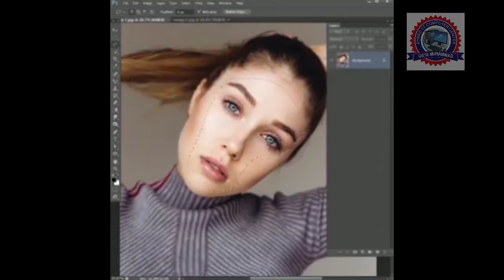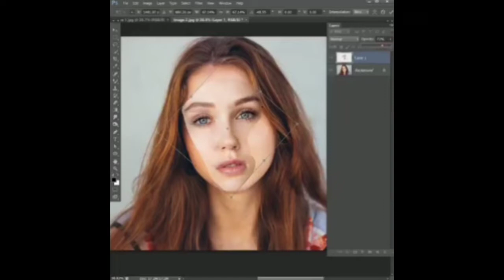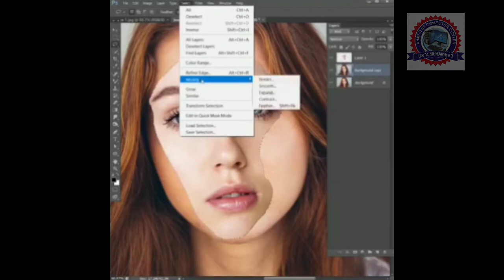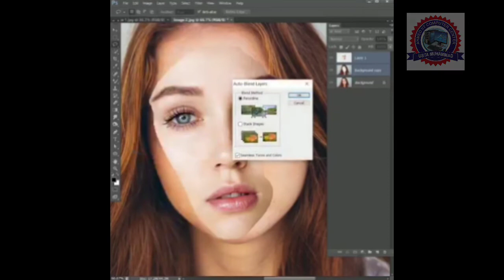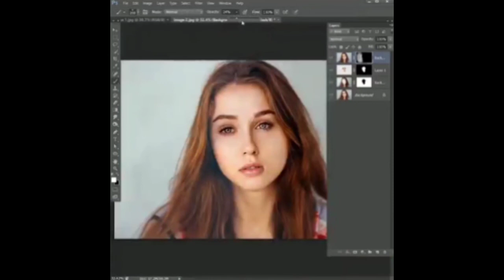Face and Nose 👃 replacement Graphics design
Mix color Graphics design Fixed in Adobe Photoshop 2022
How to remove image From Background in Adobe Photoshop.
High lighting tools
Remove and set up background in images
Background Removing
Text Removing
Lights removing
Man into zombie fixed Tools
two color Filter on image
Face mask Tools
lights tools
Sweetest Photo of Ice cream easy tools for design
Realistic Car Mekup Tools
Show tools
Mix color Graphics design
buddy Shining easy tools